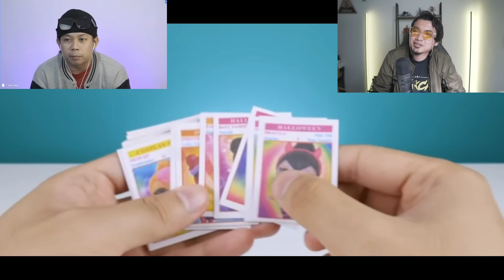DI MANA MAW BELI NI GAIS! 10 Mainan zaman dulu 90 an